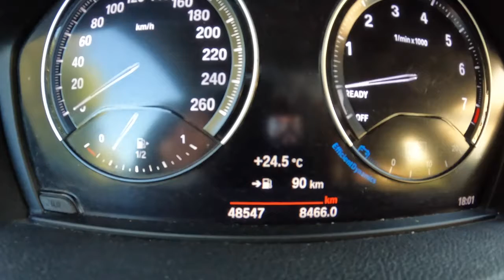BMW 2 F45 218I 140HP 0 100 POV Test Drive Joe Black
Car: BMW  2 F45  Active Tourer Facelifting 218I 140HP 2019

0:00 Intro
0:06 Walk-around and interior
0:37 City drive
3:00 Bumpy road
5:30 Spirited drive
7:00 Casual driving
13:05 Engine view

Engine: 1.5L Petrol (Gasolina) 4-cylinders
Displacement (cc): 1499
Power: 103 kW/140 hp
Torque: 220 Nm7G-DCT
Traction: FWD ( Front-Wheel Drive )

Acceleration (0–100 km/h): 9,3 s.

Fuel Tank Capacity: 51L
Total Range: 879 km
Weight: 1355 Kg
Cargo Space: 468 Liter
Model: 2019
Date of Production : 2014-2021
Base Price in Germany : 31.000 EUR

Driver: Joe Black
Video: GoPro Hero 10 Black / Sony a6300 + Sigma 16mm f1.4
Audio: Zoom H2n (recorder) & Roland CS-10EM (binaural microphones)
Edit: MacBook Pro / Final cut Pro X